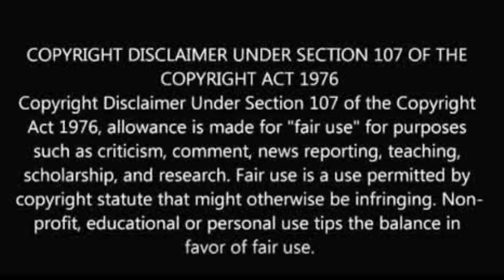Saucy Santana| DJ Akademiks| Lil Kim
@couture_cookie (IG)
@couture-cookie (SC)
@iamcouture_b (T)